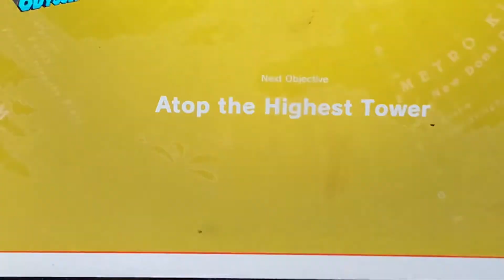Me play Mario odyssey